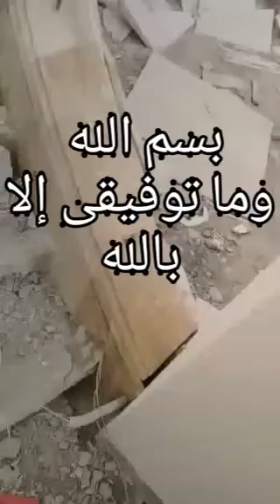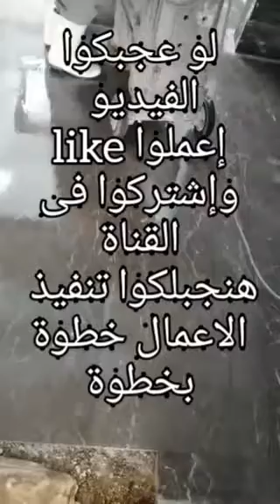شركة فيردى للرخام والجرانيت🏠 تشطيبات القصور والفيلات 🏡 تشطيبات متكاملة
شركة فيردى للرخام والجرانيت ..تشطييات القصور والفيلات ..تشطيبات متكاملة
شركة فيردى للرخام والجرانيت